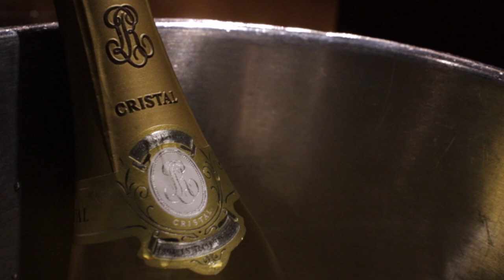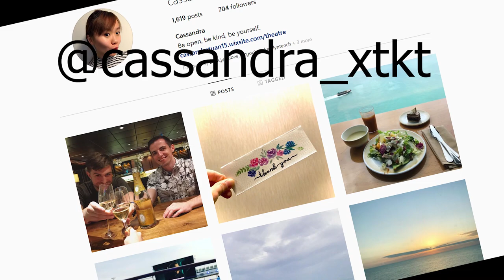$332 Luxury Champagne Taste Test!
We snagged a bottle of Cristal Champagne for super cheap during an exclusive wine sale.

GEAR:
Camera: Canon 6D MKII
Lens: Canon 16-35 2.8L MKIII
Software: Premiere Pro CC
Mic: Rode Video Mic Pro+